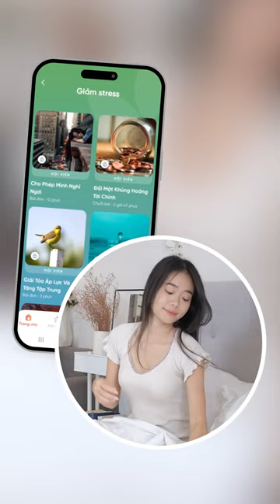Thiền cùng Fonos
Về Fonos:
Fonos là Ứng dụng âm thanh số với hơn 13.000 nội dung, gồm: Sách nói có bản quyền, Podcast, Thiền định, Tóm tắt sách, Ebook, Truyện ngủ, Nhạc chủ đề, Truyện thiếu nhi. Bạn có thể nghe miễn phí chương 1 của tất cả sách nói trên Fonos, tải app ngay